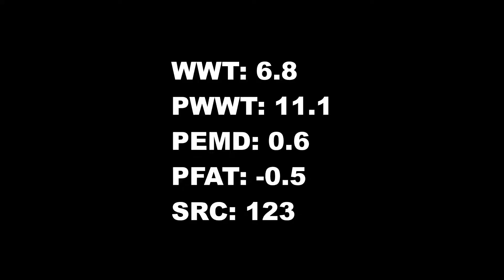LOT 32 160514